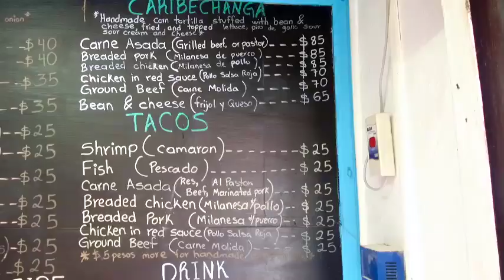Travel Advisory and Puerto Morelos, Mexico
Just a walking around Puerto Morelos and chatting with people that are actually here and their thoughts on the Travel Advisory issued from the USA on the dangers of travelling to Mexico.

Follow along on Social Media!
- VERY Active with LIVE streams, videos, photos and other types of posts

- In IG stories I share a little more about daily life in Mexico.
STAY at All Inclusive Resorts, Condos or hotels! 📧 fill out the My Trish Advisor Vacation Planning form

Financial Support for the channel:
2) Click JOIN below any YouTube video on My Trish Advisor channel
3)Send money direct:

Service I use to transfer money from US to MEX is WISE use my link below and get your first transfer FREE (up to $500USD):

🙋🏼‍♀️About My Trish Advisor: I am an Iowa🌽 girl living in Puerto Morelos, Mexico 🇲🇽for almost 6 years now! I love this country and am tired of the negative media and CHOOSE to share good and positive info about Mexico! ❤ I drove from San Diego / Tijuana to Cancun / Puerto Morelos. I hope you enjoy these videos and we hope to see you here soon in MEXICO !